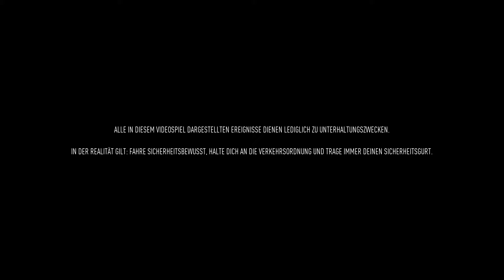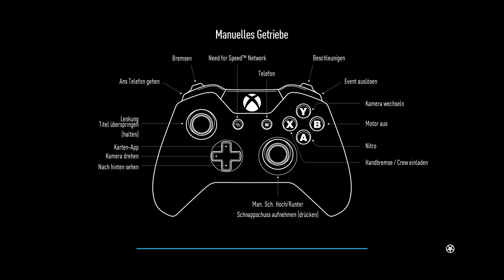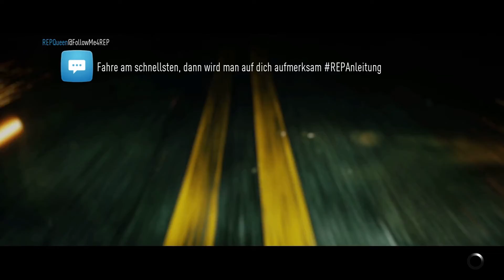Lets play Need for Speed 19: Need for Speed (reboot) - 01 - Willkommen im verregneten Ventura Bay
VBDP ist sehr aggressiv heute.
Und dieses Spiel tat das Gleiche bei mir!!

Willkommen zum 19. und vermutlich schlimmsten Teil von Need for Speed, der einfach nur Need for Speed heißt und ein inoffizieller Nachfolger zu Underground 2 sein soll.
Leider verfehlte er dieses Ziel um Längen, was uns aber nicht abhält es mal etwas genauer unter die Lupe zu nehmen.

Es erschien Ende 2015 für Windows, PlayStation 4 und Xbox One.
Der Publisher ist wie üblich EA und das Programmierteam ist von Ghost Games. Die Physikengine ist "Frostbite 3".
Soweit nichts Neues.
Was jedoch neu war, ist das EA explizit auf die Kritik der Fans aus den Vorgängern einging und versuchte die Wünsche bestmöglich umzusetzen.
Die Meisten kritisierten das EA nichts Neues mehr einfiele, die Spiele sich alle gleich anfühlen, sie immer schlechter werden und endlich mal wieder ein richtiges Need for Speed hermüsse, wie es damals zu Underground der Fall war.

Aha... Na das ging ja mal voll nach hinten los.

Nachdem die Vorgänger allesamt versuchten einen leichten Einstieg für Neulinge zu generieren aber dennoch schwer genug für die Hardcorefans zu sein, schlichen sich halt diverse Marotten ein, wodurch die Spiele ziemlich identisch waren.
Neben ein paar alten Klassikern gab es nur noch neue Wagen, wenig Tuning, eine Open World und das Ganze spielte am Tage.
Die Undergrounds waren halt anders.
Es spielte nachts, eher ältere Wagen als Neuere, KEINE Polizei, viel Tuning und eine kleine Open world.
Leider fällt es schwer alte Dinge loszulassen uns mehrere Schritte rückwärts zu gehen um voranzukommen. Und genau das ist hier geschehen.
Die Idee war gut, die Umsetzung nicht so gut aber die Bugs haben es leider gekillt.

Schauen wir uns einfach mal die Story an:
OH MEIN GOTT!!! Was ist das denn bitte?!?
Die Story ist hanebüchen unrealistisch und wirkt wie von einem 14jährigen Schüler in der Mittagspause zusammengeklöppelt. Lediglich ein netter Twist gegen Ende erlöst uns von diesem Dilemma was uns eher fremdschämen als Schwelgen lässt.
Wir spielen wie üblich den namenlosen Helden ohne Gesicht oder Stimme, haben kein Auto, nur etwas Geld und wollen uns einen Namen machen.
Entgegen den Undergroundteilen (aber so wie in Carbon) sind wir aber nicht auf uns alleine gestellt, sondern haben eine Crew um uns herum, die uns an vielen Stellen unter die Arme greift.
Naja, eigentlich reden sie eher auf einen ein, geben uns lediglich eine Garage und laden uns zu Events und Partys ein.
Die Charaktere die uns im Laufe des Spiels begegnen splitten sich in 2 Gruppen auf:
- Jugendliche mit komischem Geschmack, wenig Lebenserfahrung, schlechtem Wortschatz aber offenbar viel Geld  und
- Ein paar Erwachsene Männer mit reichlich Rennerfahrung, mäßig viel Geld, deutlich besserem Wortschatz aber wenig Text.

Ende von Teil 1 der Beschreibung. Weiter mit der Beschreibung im nächsten Video.